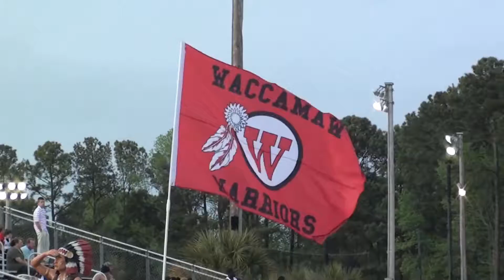2013-4-11 WHS Home Track Meet - 1080p